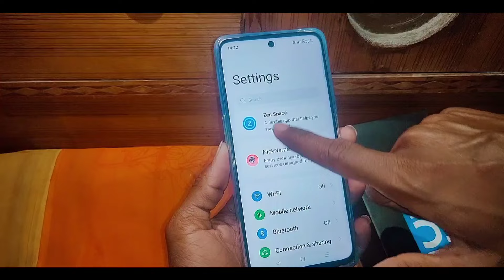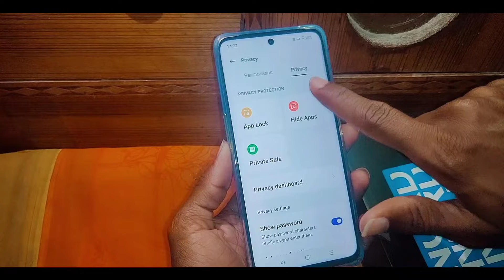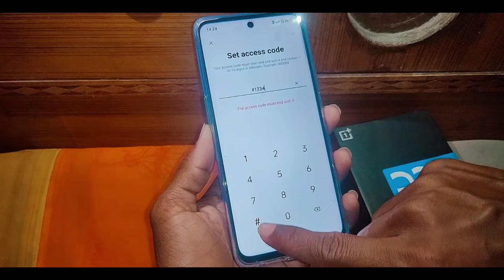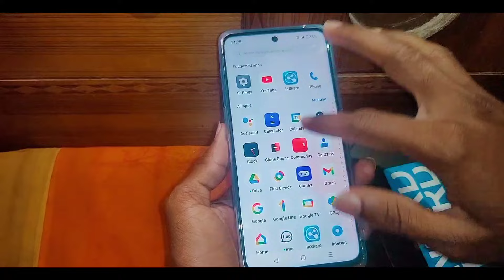OnePlus phone me app kaise chhupaye। OnePlus mobile app hide settings।app kaise chhupaya jata hai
is video me bataya gaya hai friends ki OnePlus mobile me app ko kaise chhupaya jata hai